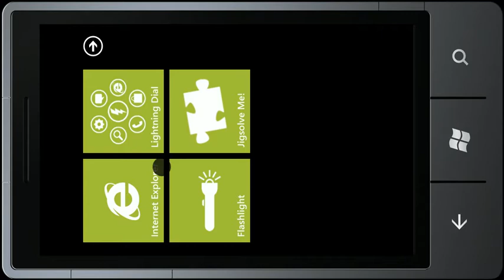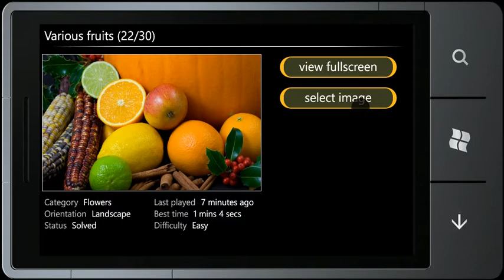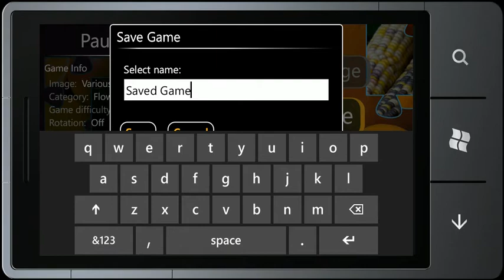Jigsolve Me!: Official Demo Video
Jigsolve Me! is a free and fun jigsaw puzzle game for Windows Phone. You can get it by scanning the QR code at the end of the video or from here:

In this video you can see the following game features:
- Image gallery
- Starting a quick game
- Starting a custom game
- Load/Save game